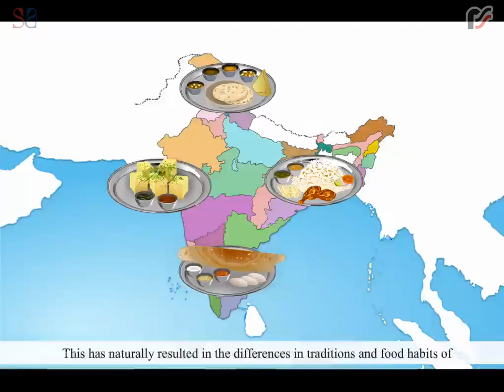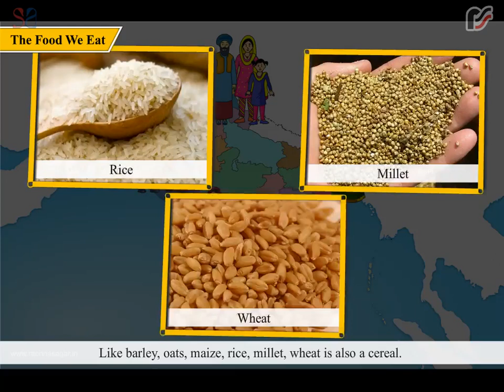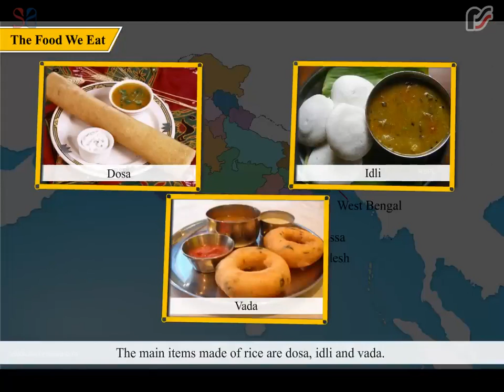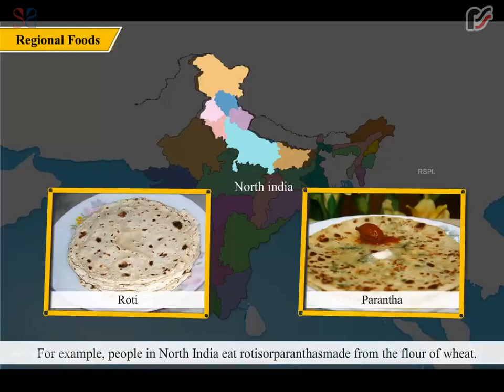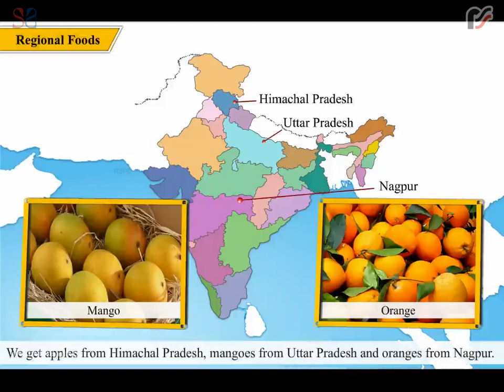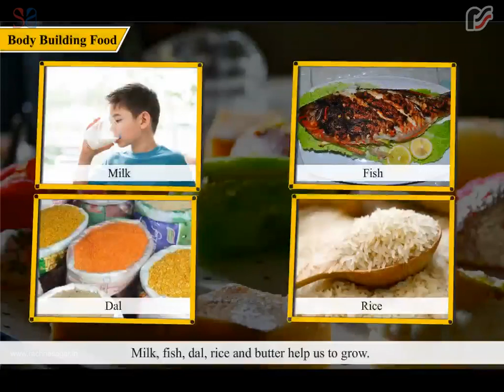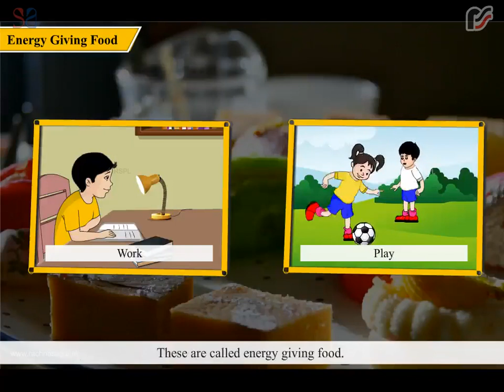The Food We Eat | Be an Explorer class 3 | Rachna Sagar